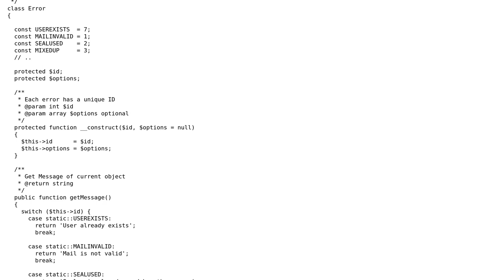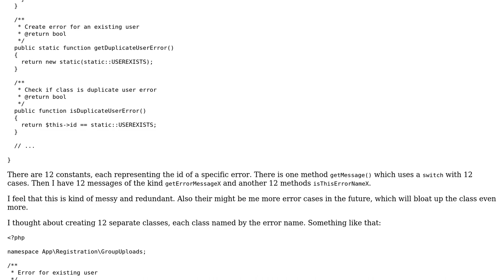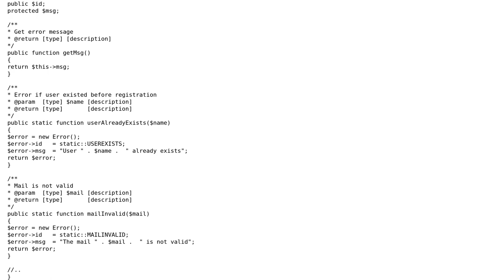Code Review: Custom Error Classes in OOP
With thanks & praise to God, and with thanks to the many people who have made this project possible! You are responsible for your own actions.